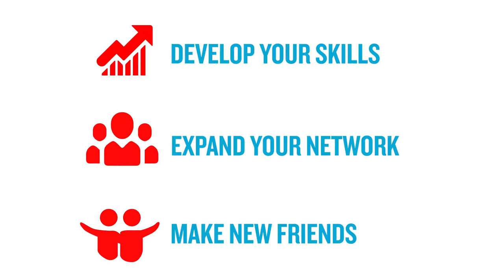EBF Active Members February